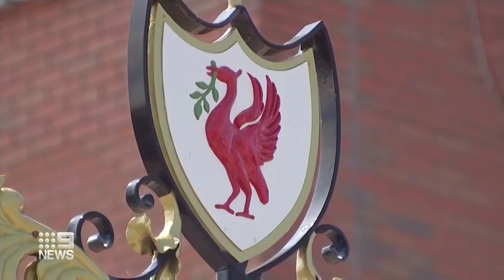Coronavirus: Boris Johnson announces end date to lockdown | 9 News Australia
The people of England will enjoy new freedoms from next Wednesday, with the British Prime Minister confirming an imminent end to the country's second lockdown which will be replaced with a new winter strategy.